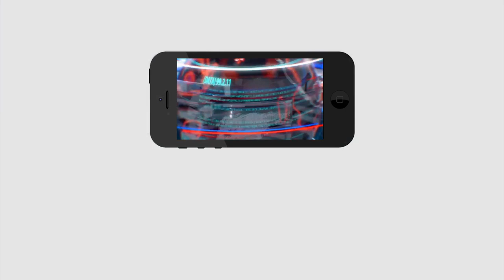Big Breaking BJP Ready For Padayatra | బిగ్ బ్రేకింగ్ : పాదయాత్రకు సిద్ధమవుతున్న బీజేపీ | PDTV News